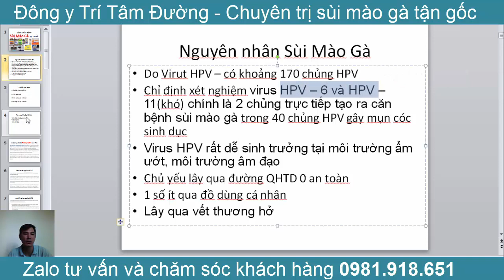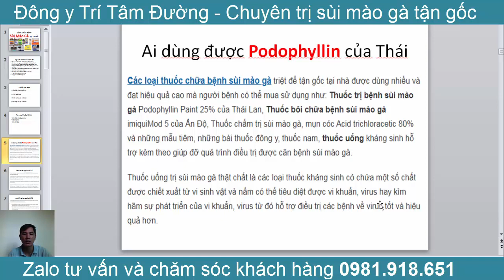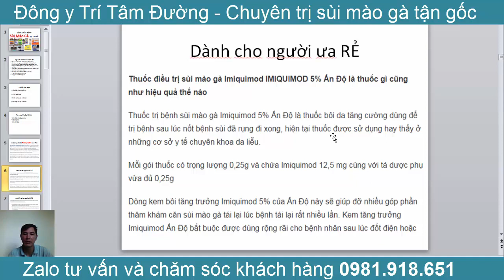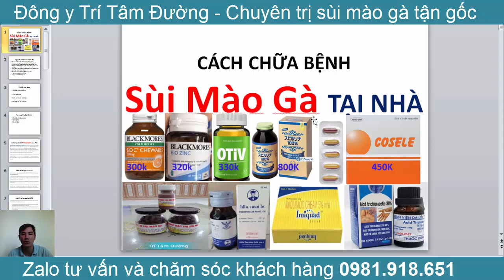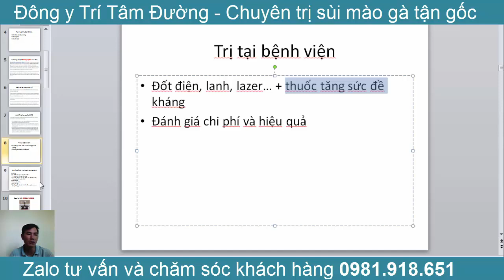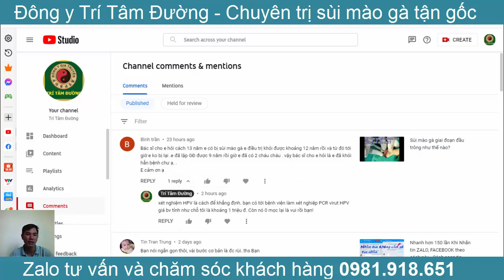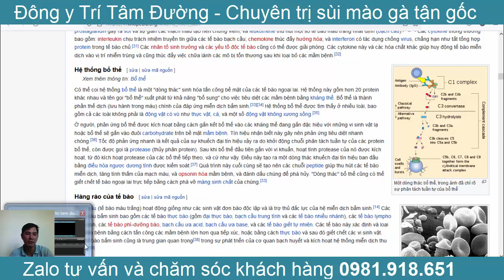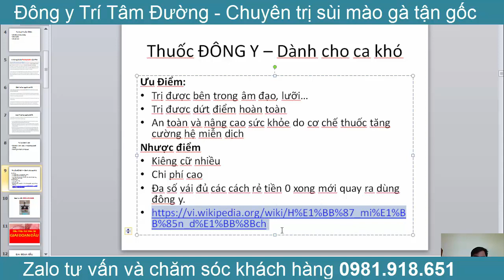Thuốc trị sùi mào gà & cách trị bệnh sùi mào gà tại nhà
Tham gia nhóm để chia sẻ KINH NGHIỆM chữa trị nhé! Thuốc trị sùi mào gà & cách trị bệnh sùi mào gà tại nhà
Cảnh báo! Hiện Trí Tâm Đường chỉ có số 1 ĐT/ Zalo tư vấn 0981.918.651. Mọi số đt khác đều là lừa đảo trừ số 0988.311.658 của chính Tôi! 💔 Các thuốc trị sùi mào gà gốc axit như Podophyllin của Thái Lan ImiquiMod của Ấn độ hay Acid Trichloracetic đều 0 thích hợp sử dụng ở trong miệng, lưỡi nguy cơ gây bỏng axit, hỏng niêm mạc miệng, đường tiêu hóa, hỏng mô mềm vùng sinh dục nữ. Dùng thuốc đông y là hợp lý ở những chỗ này các bạn nhé. Còn những chỗ khác thì thuốc gì đó bôi chấm đều được
📲 Nếu cần tìm hiểu thêm bất cứ thông tin hoặc vấn đề nào liên quan đến bệnh sùi mào gà cũng như các bệnh xã hội khác, xin vui lòng liên hệ qua số hotline hoặc 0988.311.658 để nhận tư vấn và giải đáp cụ thể từ chúng tôi.
✅ Nguyên nhân gây sùi mào gà Do Virut HPV – có khoảng 170 chủng HPV. Chỉ định xét nghiệm virus HPV – 6 và HPV – 11(khó) chính là 2 chủng trực tiếp tạo ra căn bệnh sùi mào gà trong 40 chủng HPV gây mụn cóc sinh dục. Virus HPV rất dễ sinh trưởng tại môi trường ẩm ướt, môi trường âm đạo. Virut HPV Chủ yếu lây qua đường QHTD 0 an toàn, 1 số ít qua đồ dùng cá nhân & Lây qua vết thương hở
✅ Về cơ chế điều trị của Tây y là dùng thuốc dạng axit hoặc đốt điện, đốt lạnh, đốt laser làm cho nốt sùi rụng sau đó dùng các loại vitamin và khoáng chất để làm tăng sức đề kháng.
✅✅✅ Cơ chế điều trị của Đông y là dùng thuốc bôi để làm rụng nốt sùi mào gà sau đó sử dụng cơ chế bổ thể trong thuốc uống để nâng cao đặc tính miễn dịch của hệ thống miễn dịch và ghi nhớ nhớ hệ thống miễn dịch trong lần sau virus xuất hiện.  Các bạn có thể đọc tại link sau
✅ Để chữa sùi mào gà ở lưỡi và miệng nên dùng đông y. vì bản chất của sùi mào gà do virut HPV gây ra. mà để loại bỏ virut trong cơ thể thì đông y là cách hợp lý hơn cả vì nó nâng cao sức đề kháng loại bỏ virut và chống nó quay lại.

⚡ Sùi mào gà ở  lưỡi là bệnh rất hay được nhắc đến, nhiều người nghĩ bệnh sùi mào gà chỉ xuất hiện ở bộ phận sinh dục mà không thể có ở lưỡi của nam và nữ giới. Tuy nhiên, ít ai biết được, sùi mào gà còn có thể xuất hiện cả ở lưỡi nếu như bạn có quan hệ tình dục bằng đường miệng (oral sex). Vậy sùi mào ở lưỡi có biểu hiện như thế nào?
Nguyên nhân gây sùi mào gà ở lưỡi là do bạn có quan hệ tình dục bằng miệng, lưỡi hoặc virus HPV tiếp xúc với vết thương hở trên lưỡi của bạn.

Thời gian ủ bệnh cũng từ 2-9 tháng, sau đó bệnh sùi mào gà bắt đầu có những biểu hiện như:
-  xuất hiện các u nhú có màu trắng hoặc màu hồng, mềm, đường kính từ 1-2mm, không ngứa, không đau.
- Càng về sau, sùi mào gà càng lan rộng ra các vị trí xung quanh
Những tác hại của bệnh sùi mào gà ở lưỡi cũng khá giống những tác hại của bệnh sùi mào gà ở miệng như:
Sùi mào gà ở lưỡi gây ảnh hưởng đến tâm lý người bệnh
Khi mắc sùi mào gà thường gây mất thẩm mỹ cho người bị bệnh, khiến bệnh nhân mất tự tin trong vấn đề giao tiếp, ngại và sợ bị đối phương phát hiện, thường xuyên lánh xa mọi người, dần dần nảy sinh tâm lý tự ti, ngại tiếp xúc.

Xu hướng tìm kiếm:
chữa sùi mào gà, cách chữa sùi mào gà, chữa bệnh sùi mào gà,chữa sùi mào gà tại nhà,thuoc dong y chua sui mao ga,chua sui mao ga bang thuoc nam, điều trị sùi mào gà, chi phí chữa sùi mào gà, cách chữa sùi mào gà ở nữ, Phuc Nhan Duong, trí tâm đường, sùi mào gà có chữa được không, cách chữa bệnh sùi mào gà ở nam giới, sùi mào gà ở lưỡi,sùi mào gà ở miệng,sùi mào gà hậu môn,sùi mào gà dương vật,sùi mào gà ở môi bé,